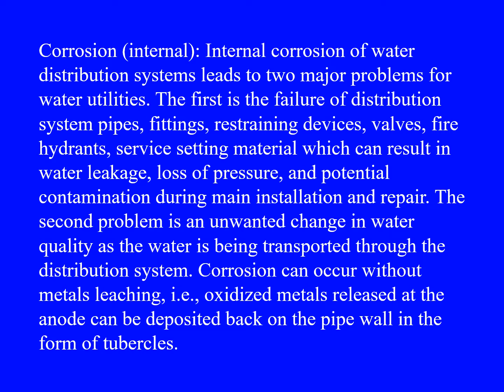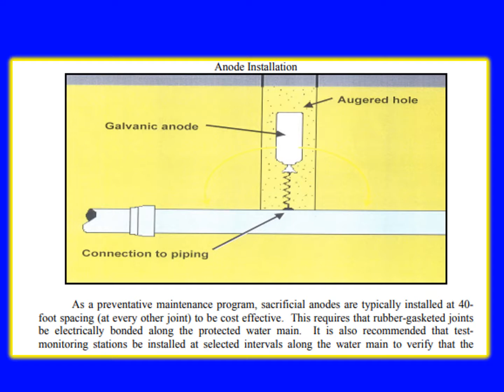Aggressive Water Works Corrosion Programs is the key for a Long Life for all Buried Infrastructure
Water Works Corrosion Aggressive Programs is the key for a Long Life for all Buried Infrastructure
This Water Knowledge Academy Video provides an insight to the importance of all buried Water Works Infrastructure
New Construction
Maintenance Programs
Repairing Water Main Breaks and Related Infrastructure
Logical and Ethical Engineering is required all designs